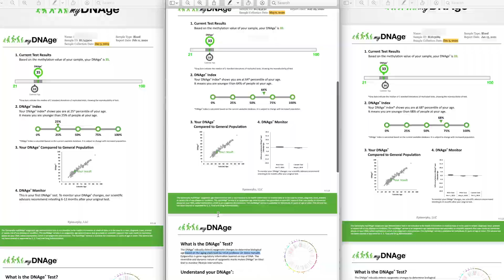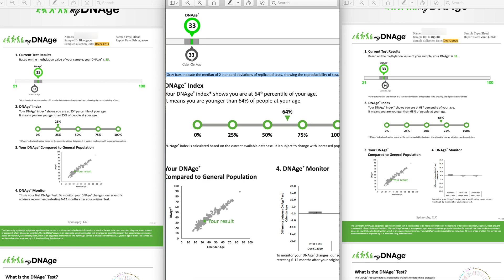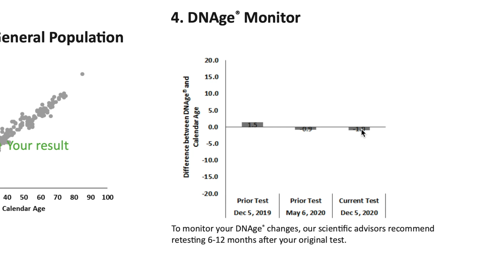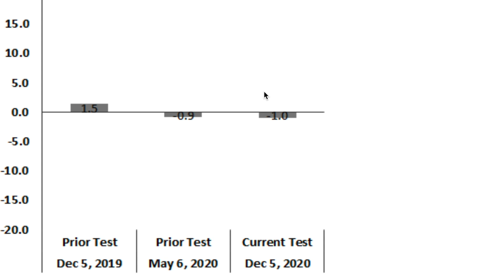NMN and Resveratrol 1 Year Experiment Results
Video 3 – My blood test results after taking supplements, what I learned, and announced my next experiment
Video 5 – Me taking the Dnage test, announce website testimonial page, explaining I was taking the wrong type resveratrol
Video 6 – My 2nd test results, announcing Genex going to give a view 6 months of supplements and how to enter

Stuff I took and used:
Horvath based DNage test
New Resveratrol
NMN & Resveratrol 30 day supply combo pack I buy and take:
Scale I use to measure NMN

0:00 – Intro
0:33 – Recap of my journey
1:31 – Compiled the testimonials in the comments onto a webpage
2:04 – How I wanted to measure and test my age for this experiment
3:59 – What I learned from the viewers/commentors
4:30 – Why I changed my experiment to be 1 year instead of 6 months
5:12 – What the yearlong experiment was
6:21 – The test results¬
9:24 – What is next?